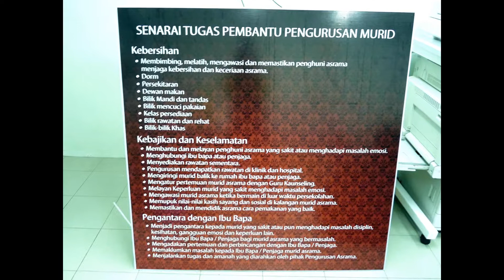INFORMATION BOARD : JOHOR, LABIS, Signs Shop, Signboard Company, Signage Supplier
Sign Maker, Signboard Factory, Custom Made Signage, Sign Contractor, Signboard Manufacturer, Signage Fabrication, Signs Shop, Signboard Company, Signage Supplier,

OUR COVERAGE AREA :
KL, KUALA LUMPUR, Kepong, Wangsa Maju, Setiawangsa, Titiwangsa, Cheras, Bandar Tun Razak, Bukit Bintang, Bukit Damansara, Ampang.